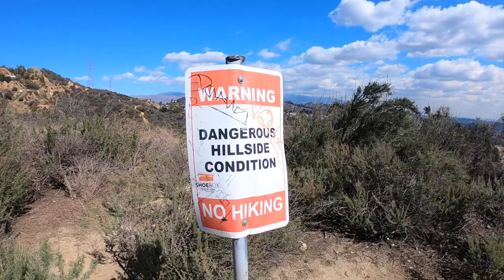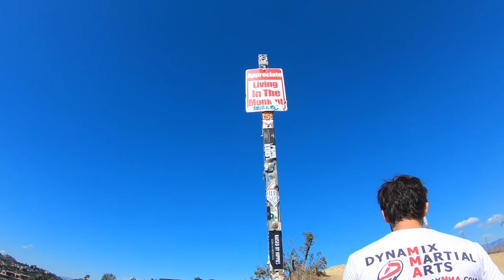Runyon Canyon Vlog: Hike and Testing Out the GoPro Hero 6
Today just got the new GoPro 6 and shooting it in Runyon Canyon, Los Angeles. Runyon Canyon is one of my favorite hikes in Los Angeles and close to where I live. This is the 2nd vlog and part of the learning process.

Next Trip: Thailand/Phillipines/Vietnam May 2018